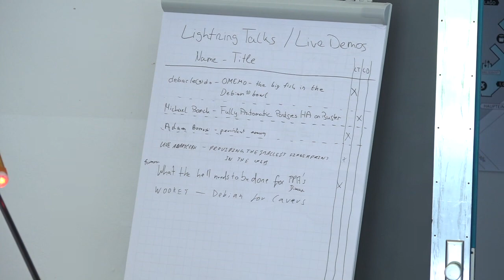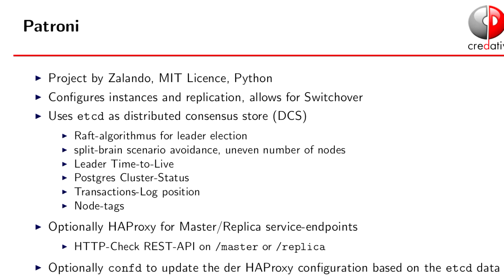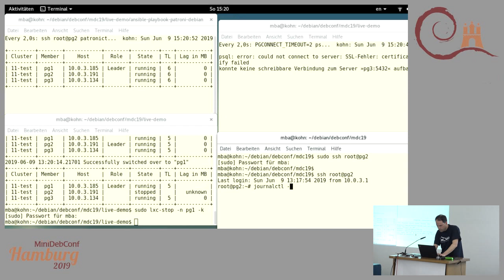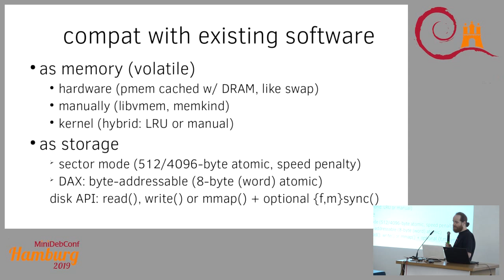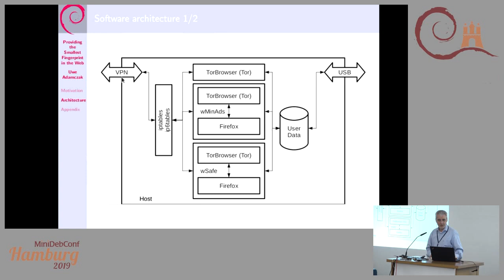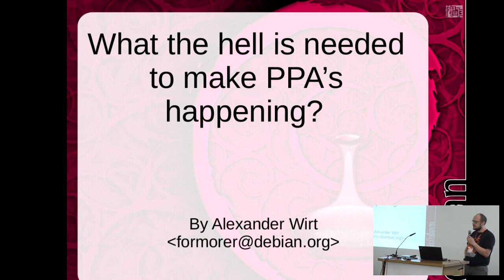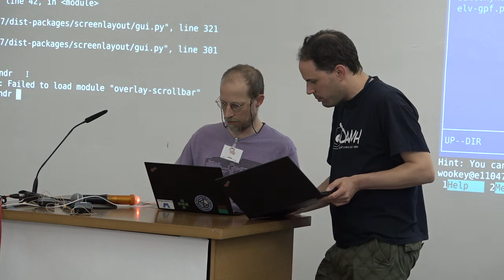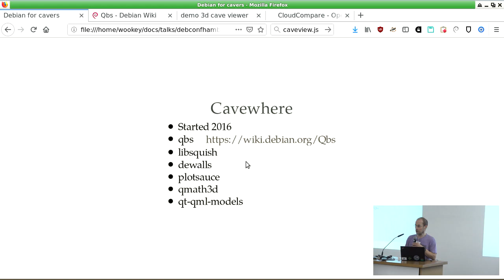Lightning Talks / Live Demos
At: MiniDebConf Hamburg 2019

Lightning Talks:
00:01:50 - W Martin Borgert - OMEMO - the big fish in the Debian 10 bowl
00:06:15 - Michael Banck - Fully Automatic Postgres HA on Buster (demo)
00:19:35 - Adam Borowski - Persistent Memory
00:29:40 - Uwe Adamczak - Providing the smallest fingerprint in the web
00:39:05 - Alexander Wirt - What the hell needs to be done for PPAs
00:47:15 - Wookey - Debian for Cavers

Room: main
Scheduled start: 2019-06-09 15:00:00